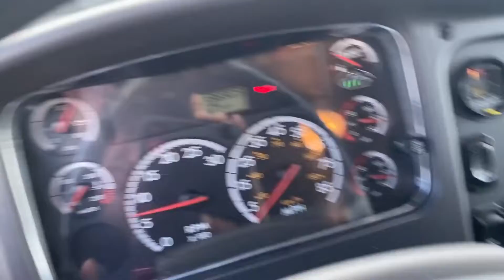2015 FREIGHTLINER BUSINESS CLASS M2 106 For Sale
Diff Lock, Block Heater, CA 188", Air ride driver seat, Supreme FRP van body, 3300lb tuck away gate, Side door 12'x90" roll up, Rear Swing doors.